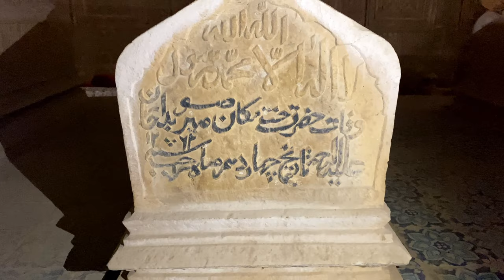Travel Back in Time with a Visit to Mir Fateh Ali Khan Talpur's Tomb Sindh | 4K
Here is a new vlog of the Tomb of Mir Fateh Ali Khan Talpur. It is located in the town of Khudabad, near Hala, in the Matiari district of Sindh. The tomb is a beautiful piece of architecture, constructed in the traditional Talpur style.